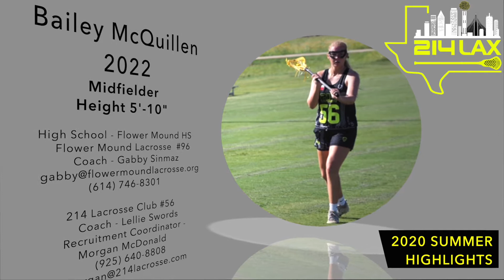COMMITTED - Bailey McQuillen 2022 - 2020 Summer Highlights 2